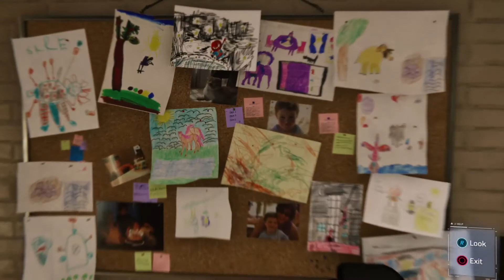Marvel's Spider-Man Walkthrough Part 17 - MCU Iron Spider Suit!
Sorry for the 2 week separation between the last Spider-Man video. I've been really busy lately.